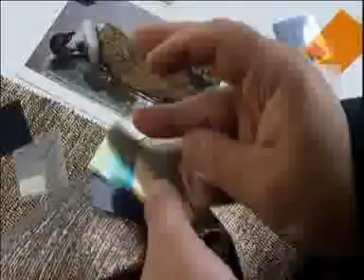leuthold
Leuthold, ein Film von Dominique de Rivaz, Mehr Informationen erhalten Sie